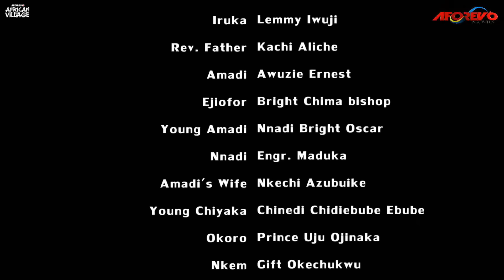You Can Never Regret Watching This Super Amazing Family Movie-African Movies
In this Nigerian Movie, A woman is labeled a witch after the death of her seven children. For how long will she able to hold on until she has one. Watch how it all played out.

In This Nigerian Movie Starring: Queen Nwokoye, Ngozi Ezeonu, Simon Chibuzor